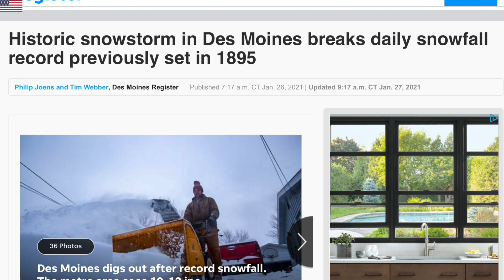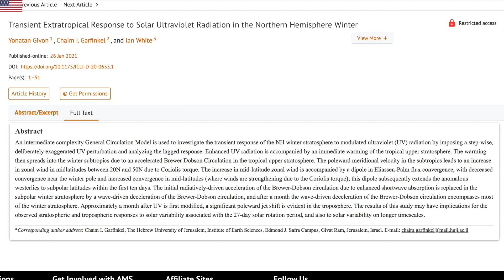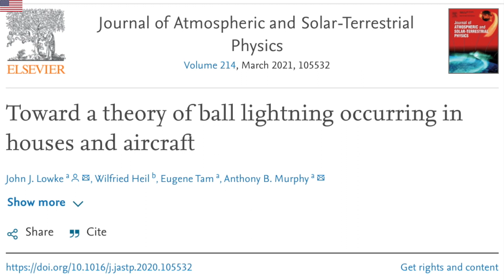Space Record, Ball Lightning Risk, Solar Forcing Jets | S0 News Jan.31.2021